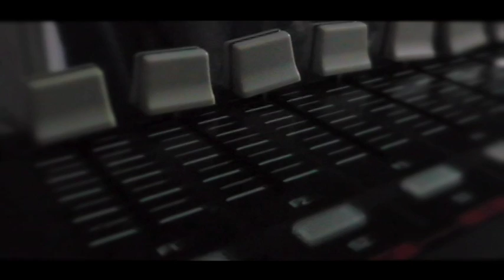TRIKSTA GOT BEATS STUDIO